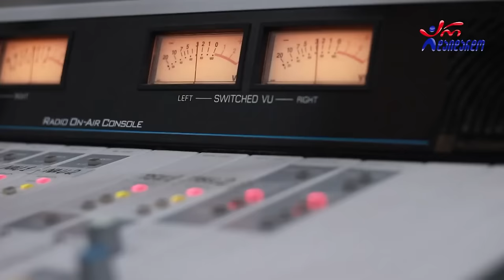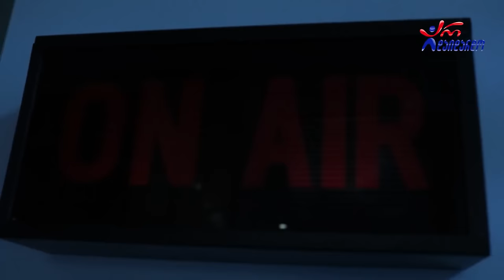გიორგი შოშიტაშვილი & ქსოვრელები - რა იქნება ერთხელ კიდევ/ Giorgi Shoshitashvili & Qsovrelebi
ცოცხალი შესრულება "არ დაიდარდო"-ს ეთერში.